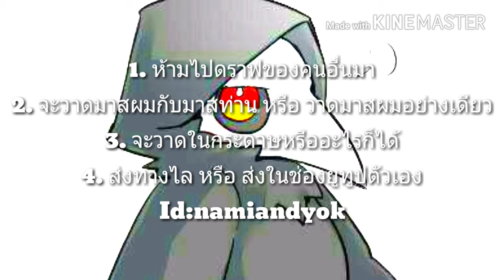จัดกิจ 100 ซับ!!!